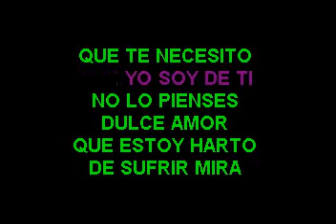AVENTURA DEJA VU KARAOKE